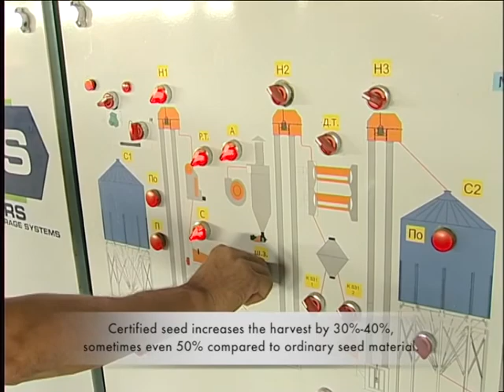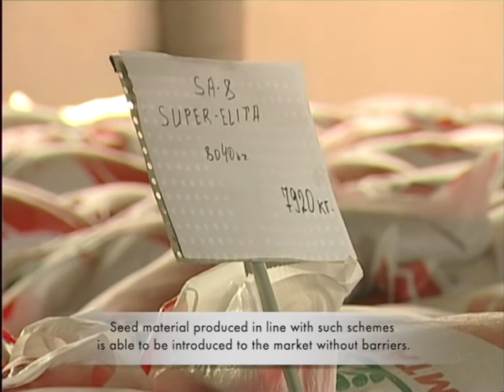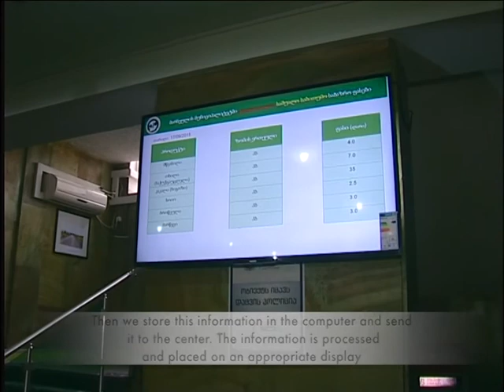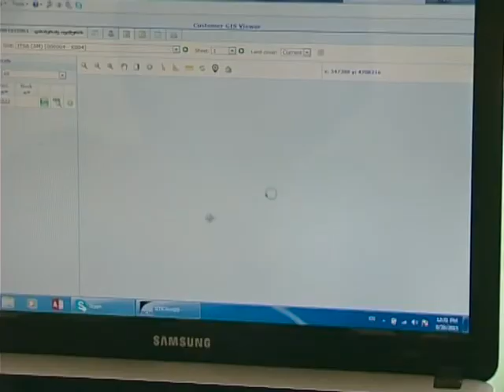FAO – Georgia: Policy Assistance to Develop Institutional Capacities in Agriculture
FAO – Georgia is implementing  technical assistance project to develop the capacities of the Ministry of Agriculture of Georgia. The film represents several components of this project:
1. Cooperative Development
2. Seed Certification
3. Statistics
4. Farm Registry
Aforementioned components are implemented in frames of ENPARD funded by EU and ADC.